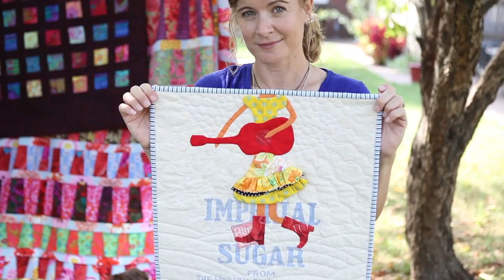Fine Art Quilt Artist Anastasia Gonzales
Interview with Quilt Artist Anastasia Gonzales for the 573 Magazine.  See full story at 573mag.com.  Currently living in Cape Girardeau, Anastasia is turning the local art scene by storm.  She also, created the music for this video.  Very talented person